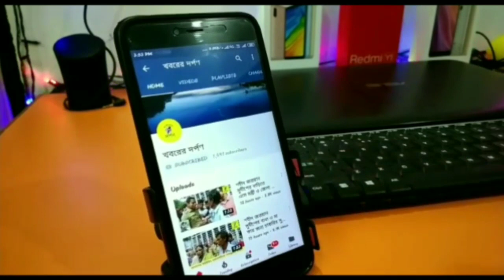বাবার মৃত্যু বার্ষিকীতে নদিয়ার তেহট্টের ফতাইপুরে রক্তদান শিবির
বাবার মৃত্যু বার্ষিকীতে তেহট্টের ফতাইপুরে রক্তদান